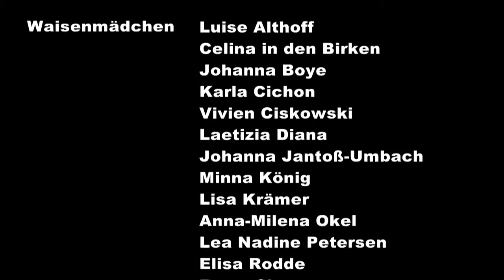4 Tage im Mai - Waisenmädchen Doku, (c) Jan Boye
Eine Kurzdokumentation zum Drehtag der 15 Waisenmädchen auf Rügen im September 2010 für den Film "4 Tage im Mai" vom Achim von Borries.

OHNE SCHRIFTLICHE GENEHMIGUNG IST ES AUSDRÜCKLICH VERBOTEN, DIESEN BEITRAG IN WELCHER FORM AUCH IMMER WEITER ZU VERBREITEN. DAZU ZÄHLT AUCH DAS BLOßE ABFILMEN DES BILDSCHIRMINHALTES.